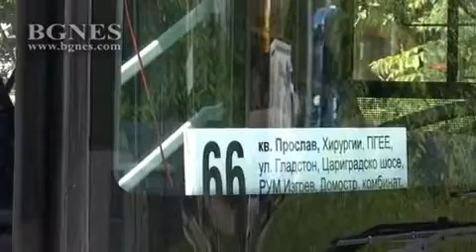Стрелба по автобуси с пътници в Пловдив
Страничните стъкла на два чисто нови автобуса "Исузу" по линия 66 в Пловдив станаха днес на сол, след като по тях бе стреляно с прашка с метални копчета. Използвани са метални копчета за дънки, били са намерени в автобуса. /БГНЕС